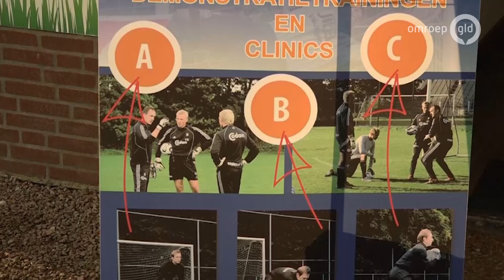Dani Centen eert overleden vader Twan met voortzetten keepersschool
BEUGEN - "Ik hoorde hier met mijn vader te staan. Ik hoop wel dat hij trots is."